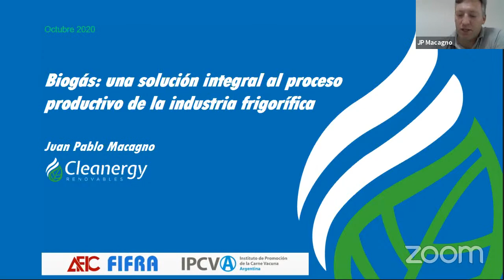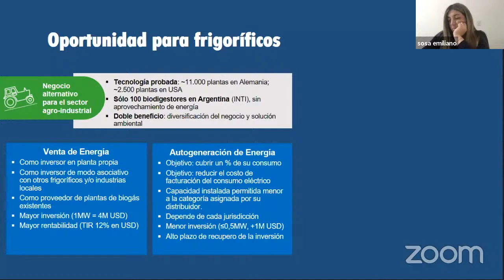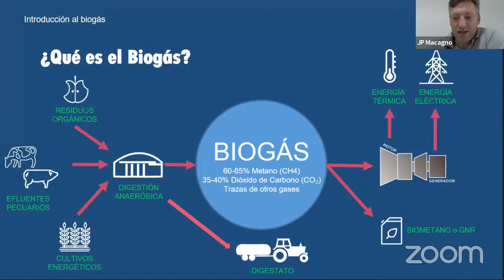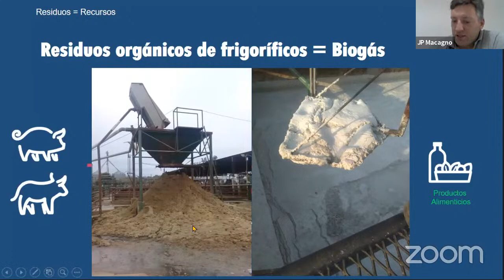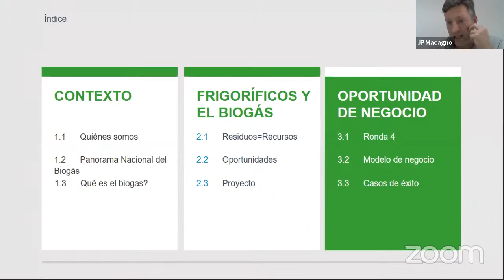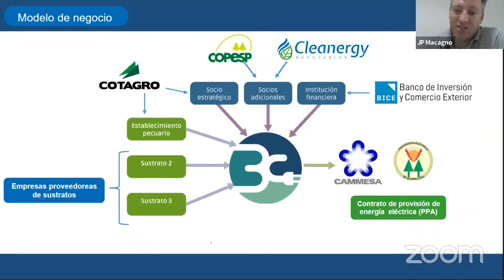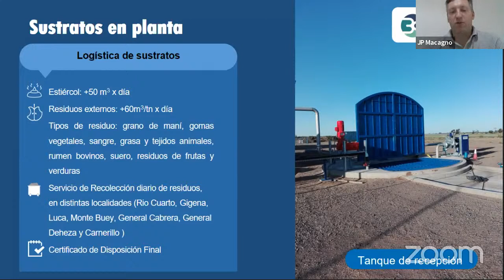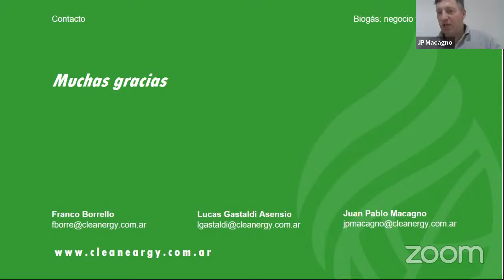EL BIOGAS como solución integral al proceso productivo de la industria frigorífica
Disertante: Juan Pablo Macagno
🗓  Viernes 16 de Octubre   |   🕜   14.30 hrs   |    💻   Vía Zoom
Organiza AFIC / FIFRA
Auspicia IPCVA